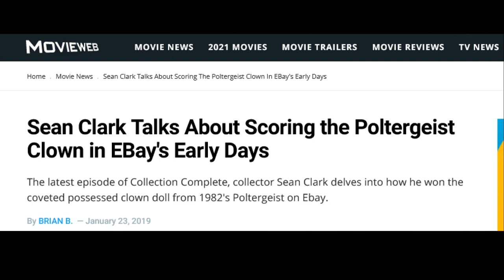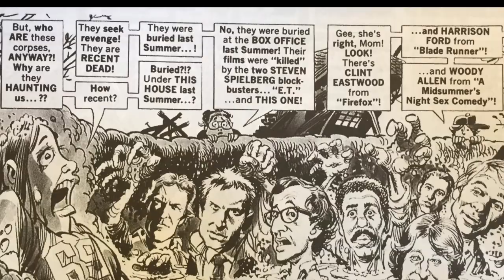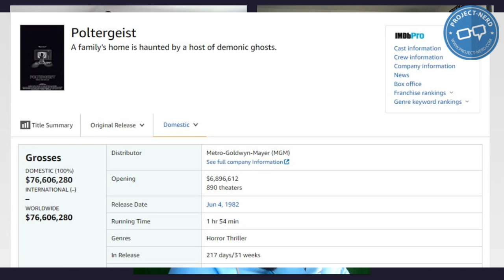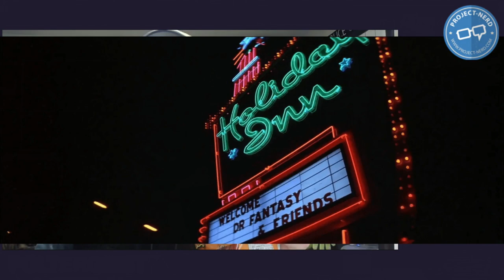CF3 TV: Poltergeist (1982) w/ Oliver Robins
The reason you're afraid of twisty old trees, clowns of any kind, and the static glow of an old tube TV can be traced back to the 1982 Tobe Hooper/Steven Spielberg horror classic Poltergeist. Actor/director Oliver Robins ("Robbie Freeling") joins CF3 to revisit his time on the set, recount tales of a childhood home he believes to be haunted, and to share his thoughts on the much-ballyhooed "curse" over the Poltergeist cast and crew. Finally, we'll see where this film ranks on our patented Cult Filmometer.

Oliver's new film Celebrity Crush (2020) is available on demand everywhere, including Amazon Prime: